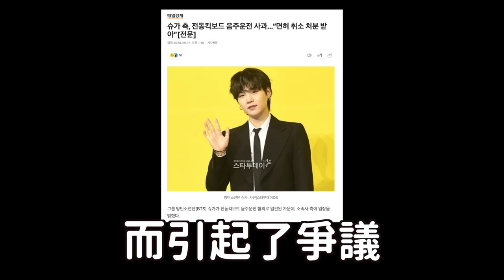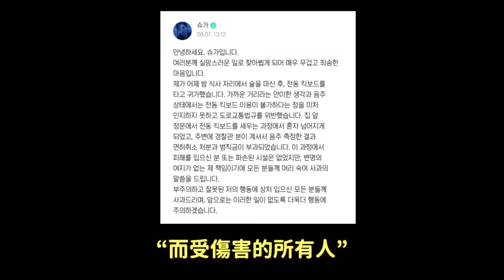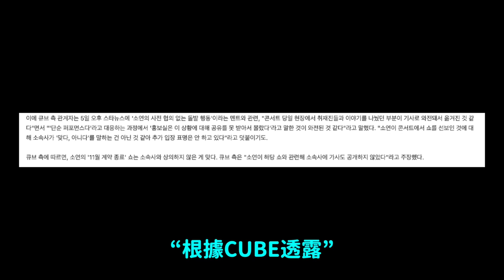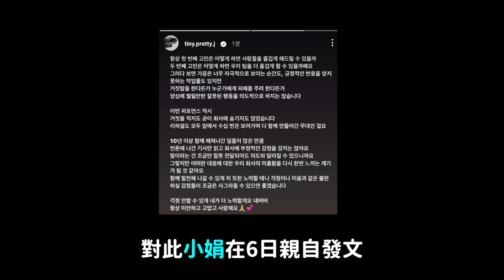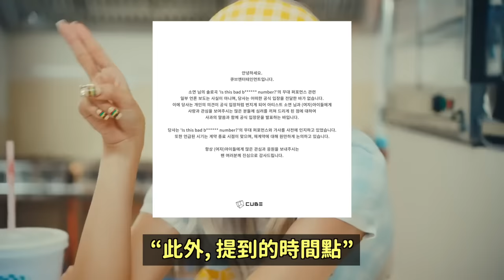防彈Suga酒駕電動踏板車 發文道歉/(G)I-DLE小娟'合約結束歌詞'引爭議 CUBE娛樂改口澄清｜DenQ